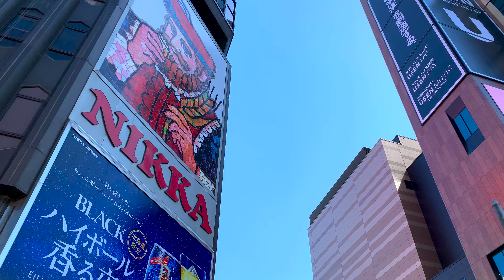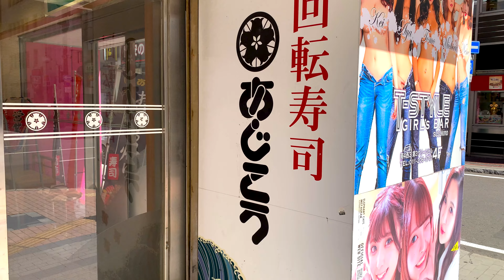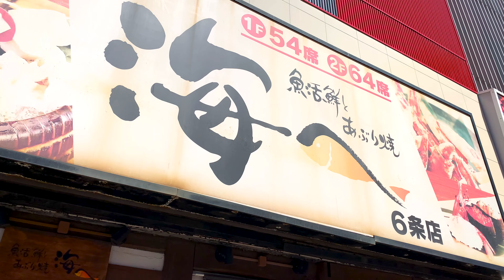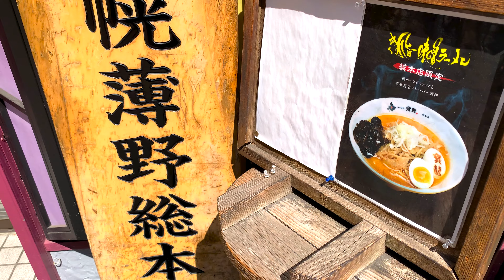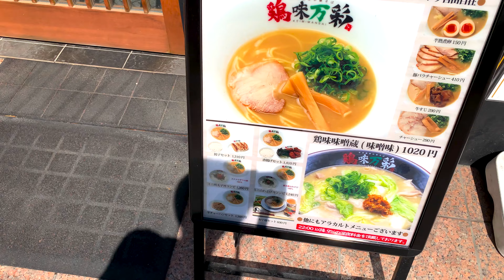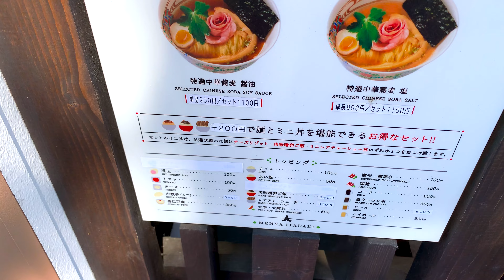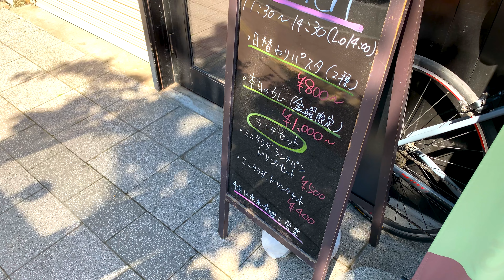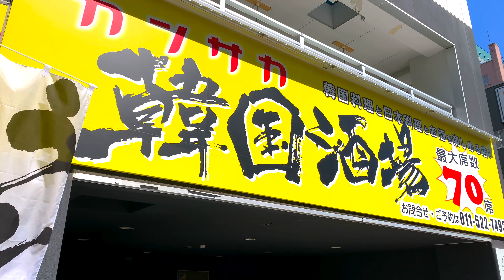【札幌散歩】昼のすすきのから中島公園までの道を歩く／Hokkaido, Japan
今回はすすきのから中島公園までのメイン通りをお昼に散歩してみました。
夜とは違ったすすきのをお楽しみください。
次回は夜にココノススキノ側の道を歩いた動画を投稿予定です。

NORTHERN SOUNDSCAPE - 北の音風景 -